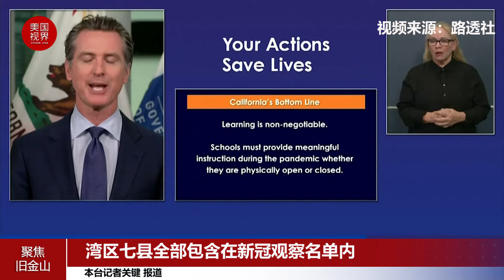湾区七县均在新冠疫情观察名单内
周四，根据加州州长办公室在其网站上提供的最新消息，除旧金山、圣马刁两个县外，湾区其他7个县都在加州的新冠观察名单上。列入观察名单意味着这些县必须遵守更多防疫限制，例如禁止室内用餐，电影院、体育馆、宗教场所和保龄球馆等必须关闭。 但是，户外用餐和户外体验可以保持开放。目前，旧金山市采取额外的预防措施。该市本周宣布将继续禁止室内餐厅就餐，以及关闭需要与顾客密切联系的商家。据悉，过去两周中，加州报告了11万4000例新冠病毒新病例，超过1100例新增死亡病例。数据显示， 周二加州确诊病例1万1142例，创下了单日最多确诊新冠病例的新纪录。